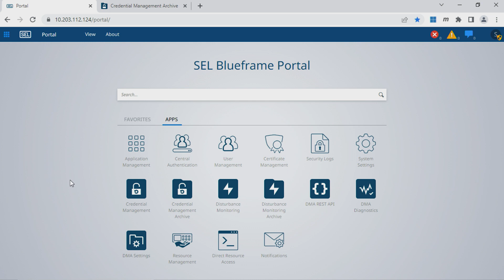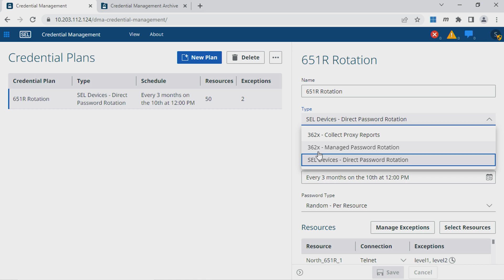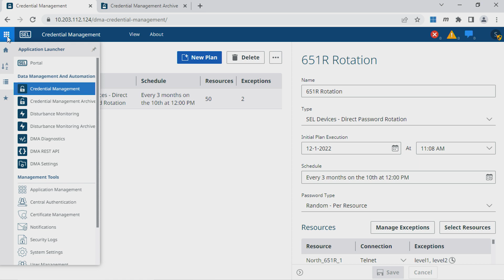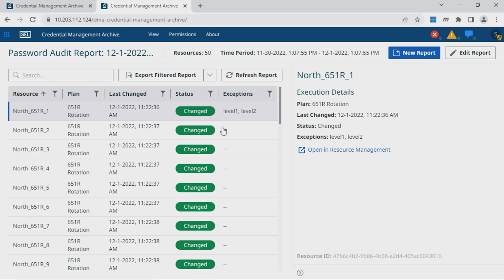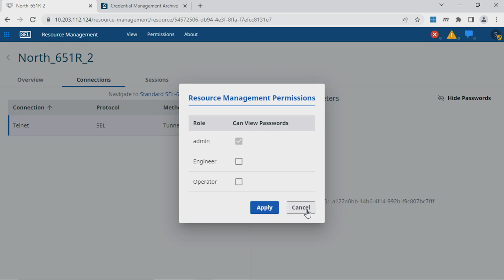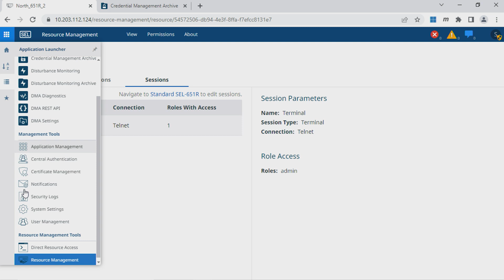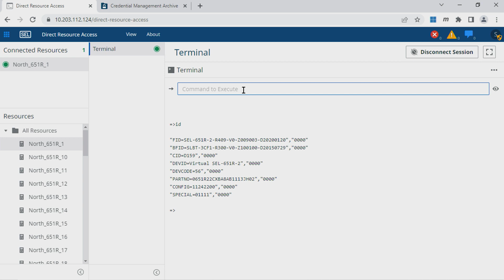How To Use Credential Management: SEL Data Management and Automation (DMA) Application Package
In this video, Cailin Penberthy, a lead product manager, introduces the first SEL software-based password rotation solution: Credential Management, an application package in the Data Automation and Management (DMA) suite available on SEL Blueframe.